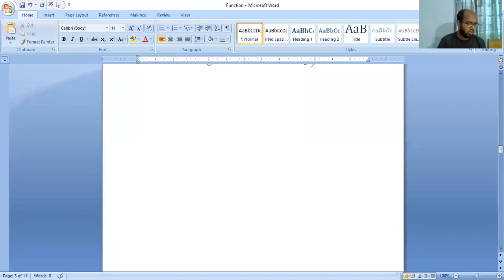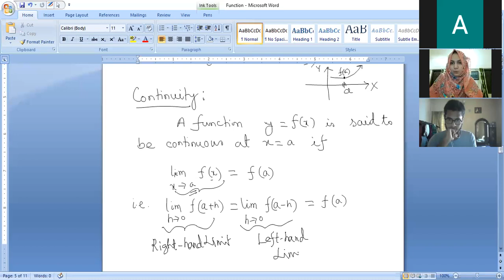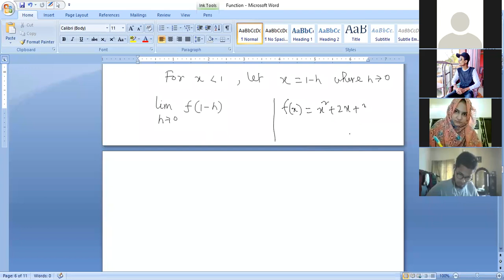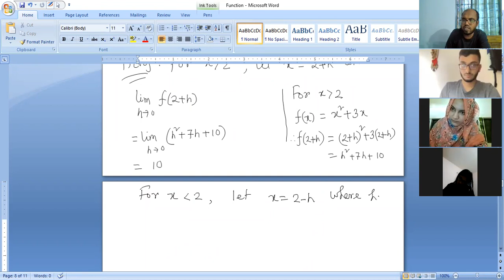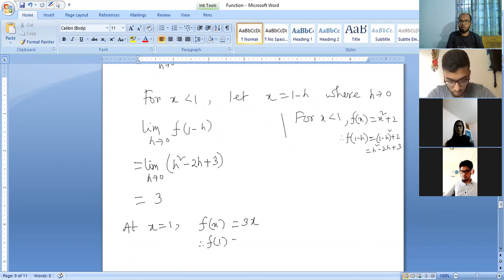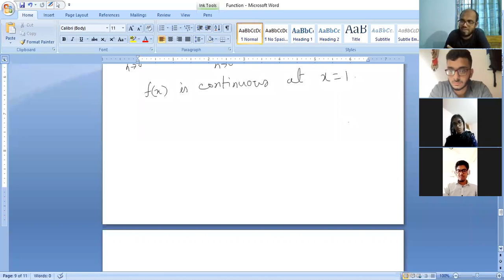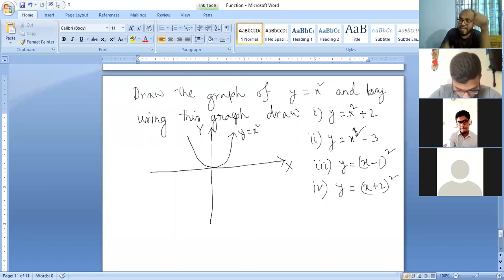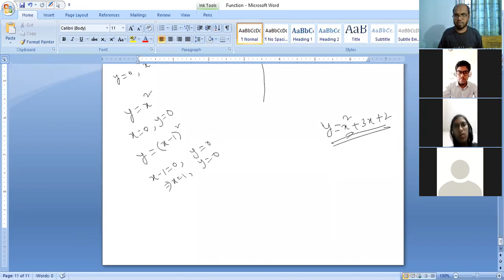Lecture 3&4 MAT1111